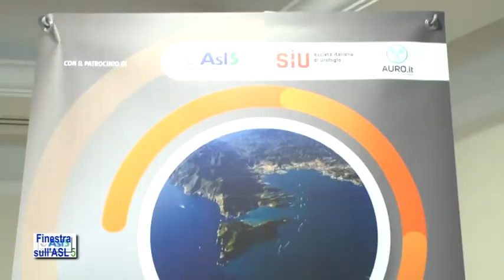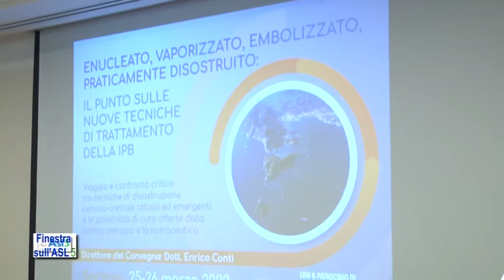Finestra sull'Asl 5 - puntata n. 11 Urologia dott. Enrico Conti 060522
a cura di Italo Lunghi